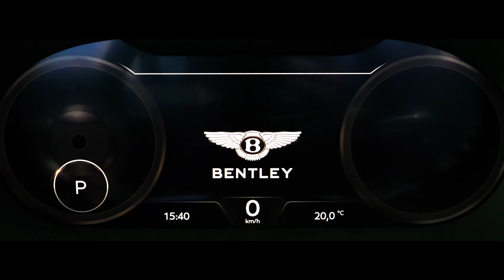Bentley Dealers Europe